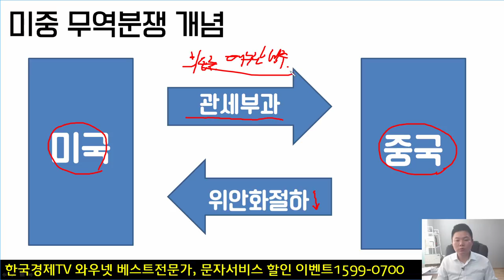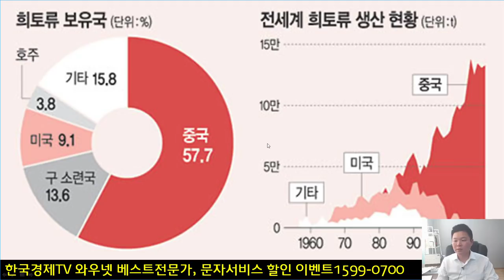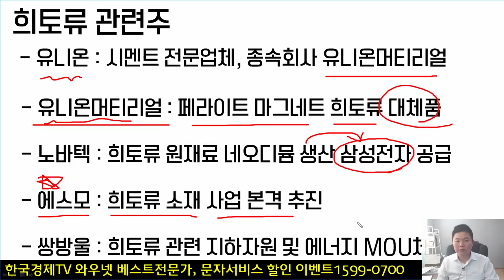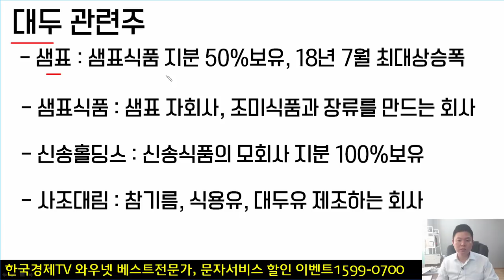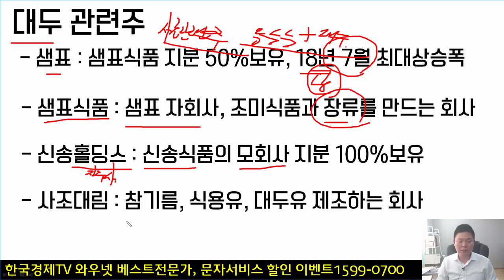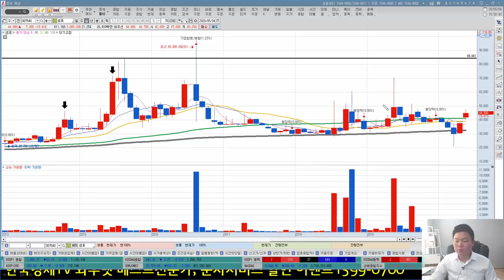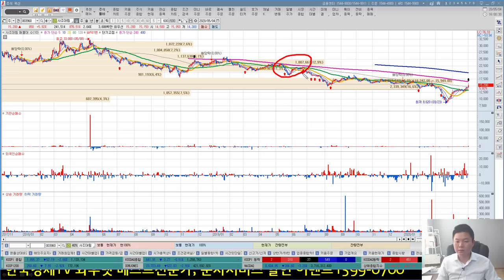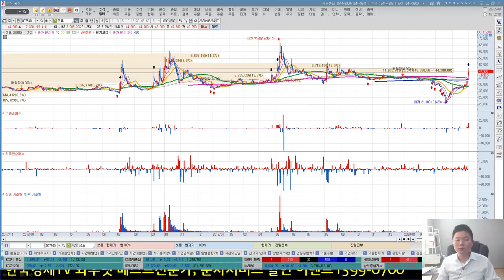[테마주 분석47] 제2의 미중무역전쟁? 희토류관련주, 대두관련주 총정리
미국과 중국이 제2의 미중무역전쟁이 나타날 가능성이 생기면서 시장은 불확실성이 확대되고 환율 또한 급등하는 양상을 보였습니다. 이에 희토류관련주와 대두관련주는 무역전쟁이 제기될때마다 주가가 움직이는 양상을 보이는데 샘표, 샘표식품, 유니온, 유니온머티리얼 등 그에 따른 관련주를 정리해보겠습니다.